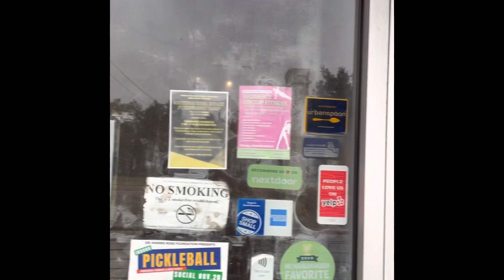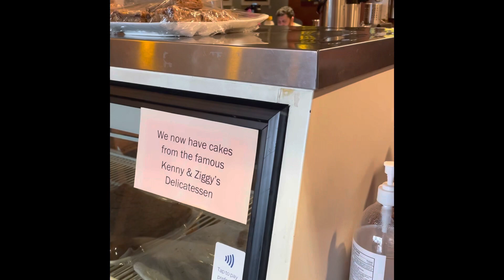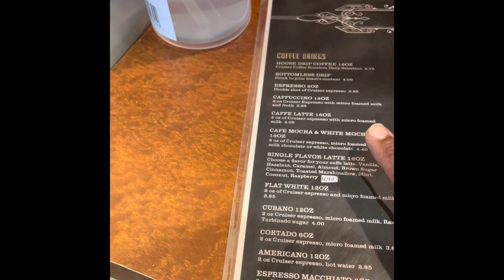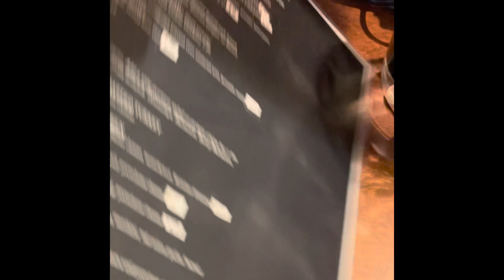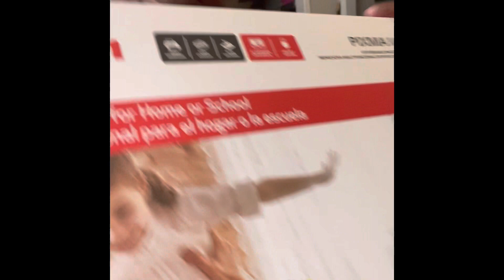Mini vlog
Coffee# blessings#consistency